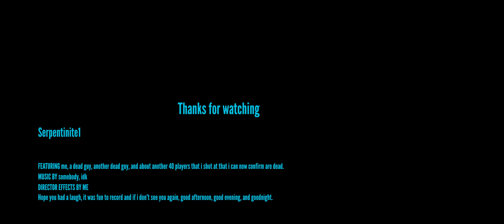Clips Of The MonthAugust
A fun compilation of this month's gameplay.